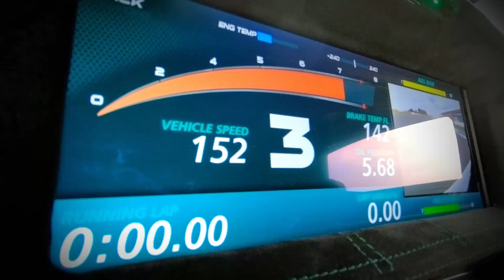FIFTH GEAR IS BACK! 2019 Series Trailer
WE'RE BACK! Tune in for our latest series from 3rd October at 9pm on Quest. Freeview 12, BT TV 12, Freesat 167, Sky 144 and Virgin Media 172